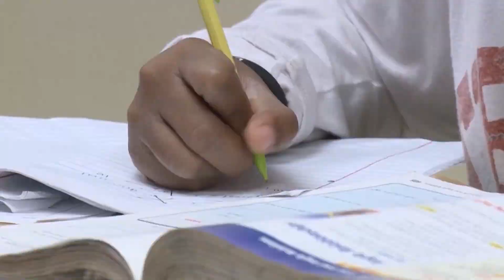CMS hosting hiring fair to recruit teachers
A North Carolina State Board of Education committee is attempting to convince Charlotte-Mecklenburg Schools to pilot a controversial program overhauling teacher pay and licensing.

The proposal called Pathways to Excellence for Teaching Professionals is in its draft stages but has already been condemned by the North Carolina Association of Educators.